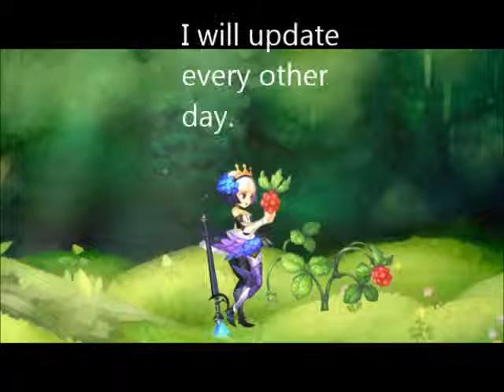Let's Update: Let's Plays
I have a few let's play videos ready so on Wednesday I will upload one. Let me know which game you want to see most. And I will do my best to upload those first.